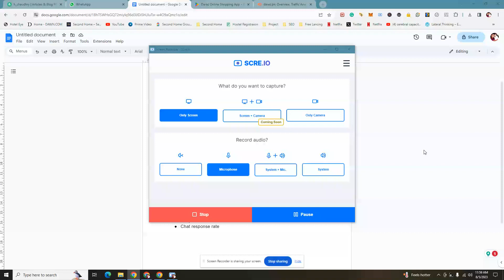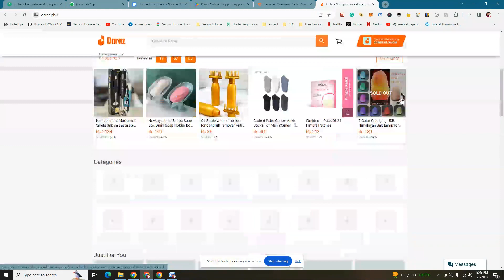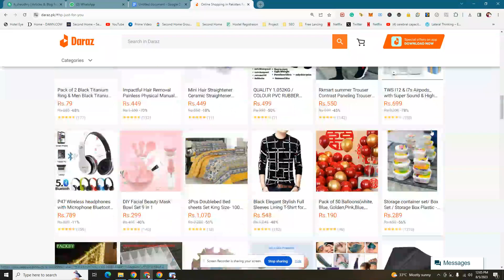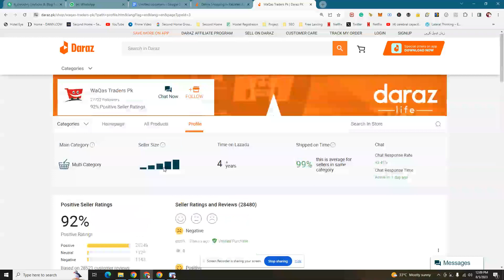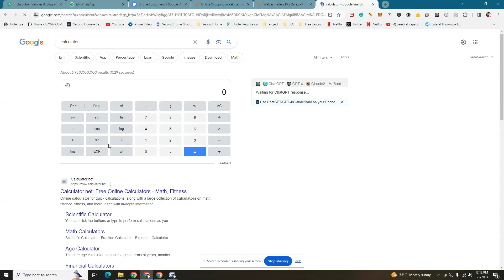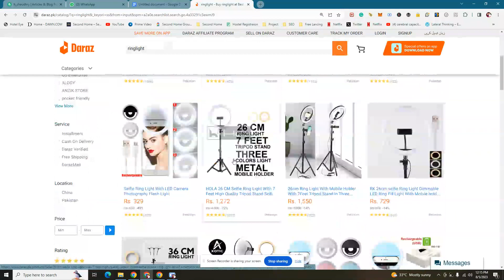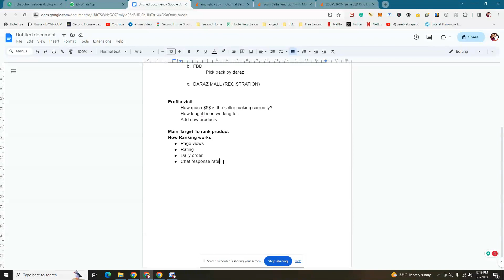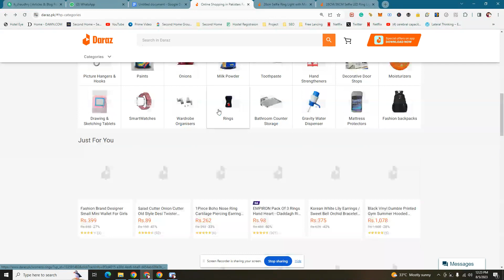Introduction to Daraz Online Store || Ecommerce of Pakistan || EP-02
Welcome back to the second episode of our series, "Exploring Daraz - Pakistan's Premier Online Store"! 🛍️ Join us as we dive deeper into the exciting world of Daraz, the leading e-commerce platform in Pakistan. In this episode, we'll take you on a virtual tour of the user-friendly interface, showcase a variety of top-quality products, and unveil some exclusive deals and discounts that you won't want to miss. Whether you're a seasoned online shopper or new to the world of e-commerce, this episode is packed with insights and tips to enhance your shopping experience. Happy shopping! 🎉🛒